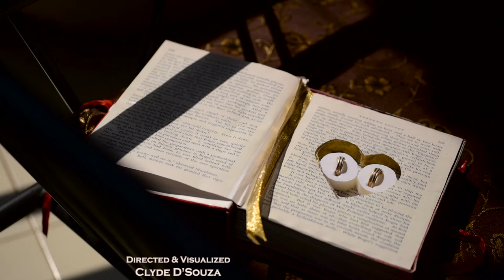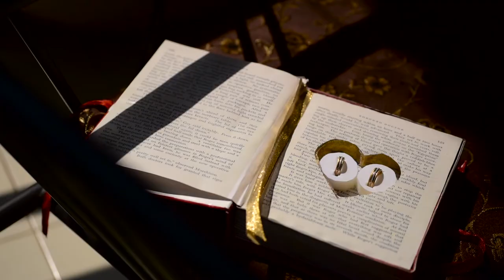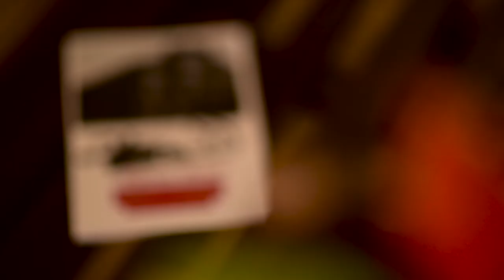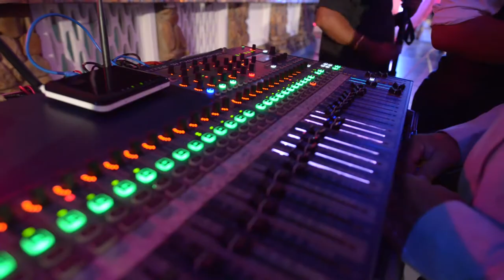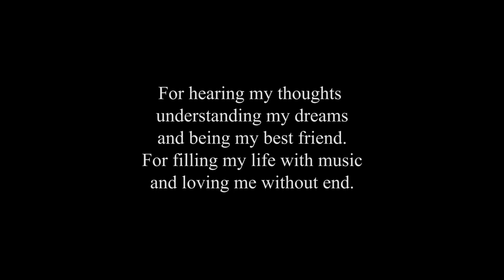Alex & Elysia Wedding Video